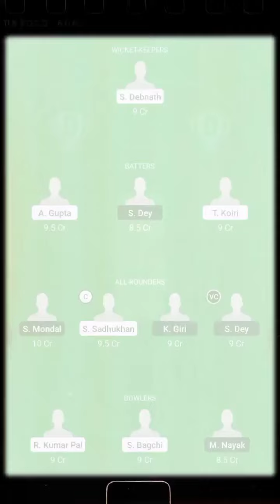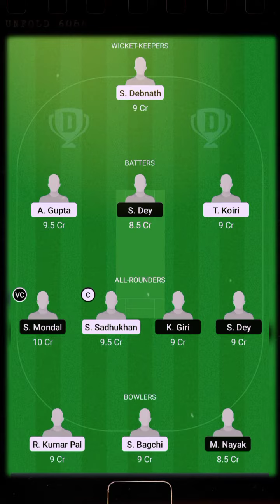NSD vs SPT | BIJUS BENGAL INTER DISTRICT T20 | DREAM11 TEAM | FANTASY SPORTS ADDA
hello my dear friend thanks for willing to watch this video. We are welcoming you to our "FANTASY SPORTS ADDA" Youtube Channel Family.

if you want to earn online with us Then you are in right place. Here in our youtube channel regularly upload videos related to fantasy sports and online earnings.

best_earning _app
ONLINE_PART_TIME_JOB NSD vs SPT | BIJUS BENGAL INTER DISTRICT T20 | DREAM11 TEAM | FANTASY SPORTS ADDA